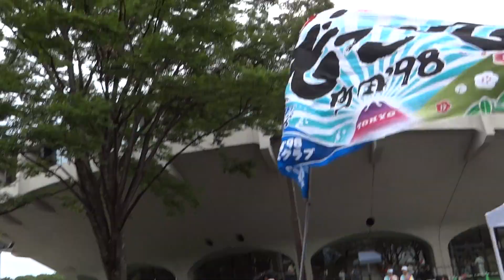ぞっこん町田'９８／ＮＨＫ前／原宿 スーパーよさこい2013（初日）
20130824
明治神宮奉納
原宿表参道元氣祭　スーパーよさこい2013（初日）
ＮＨＫ前ストリート会場